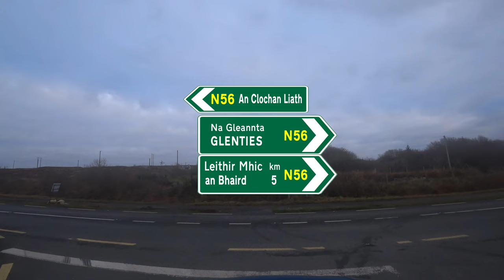Irish Auto Trail-Dunglow to Gweebarra River, County Donegal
This Irish auto trail is the first of a three-part series to complete our videos captured in November of 2021.

New videos will be obtained in March of 2023.

This trail route begins at Dungloe, or Dunglow, and ends at the Gweebarra River bridge in County Donegal.

Amazon
Lulu Press
Smashwords

Vehicle: Avis Rental 2019 Opel Corsa

Endnotes:
1) Joyce, Patrick; The Origin and History of Irish Names of Places, Volume 3; Longmans, Green, & Company, London, 1913;
3) Joyce, Patrick; The Origin and History of Irish Names of Places, Volume 2; Longmans, Green, & Company, London, 1902;
4) The Angler’s Guide to the Irish Free State; Ministry of Fisheries, Stationary Office, Dublin, 1924;
6) Godkin, James; A Hand-Book of the Education Question; Saunders, Otley & Company, Dublin, 1862;
8) Gwynn, Stephen; Highways and Byways in Donegal and Antrim; MacMillan & Company,, New York, 1903;